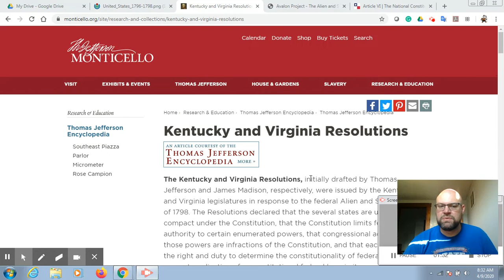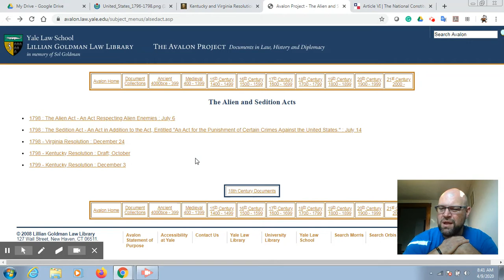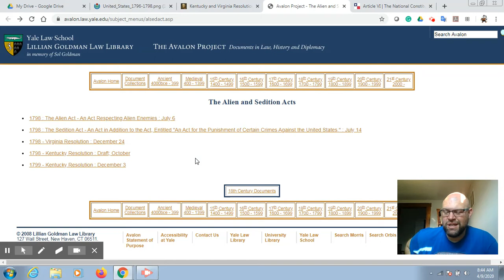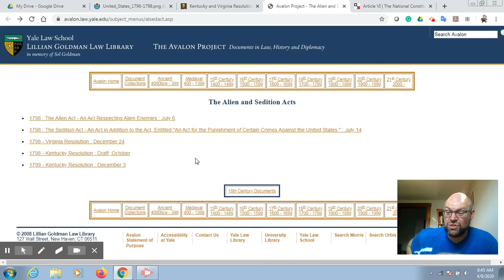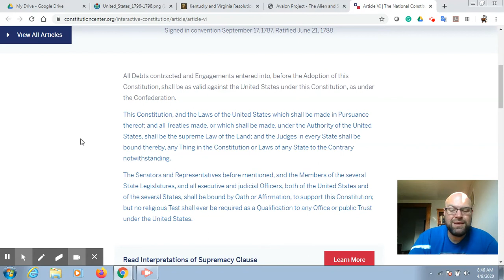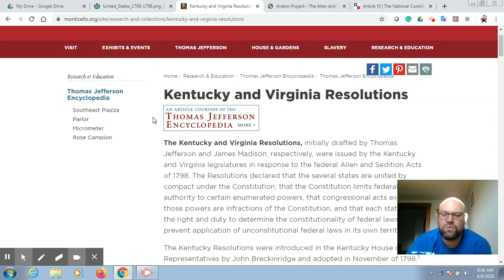The Adams Administration (1797-1801) - The Kentucky & Virginia Resolutions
Mr. James Lautzenheiser
8th Grade American History
Crestview Middle School
Convoy, Ohio